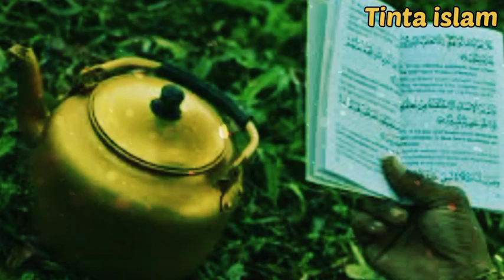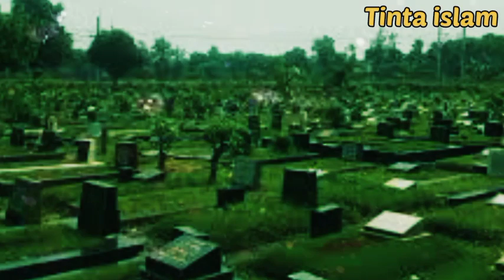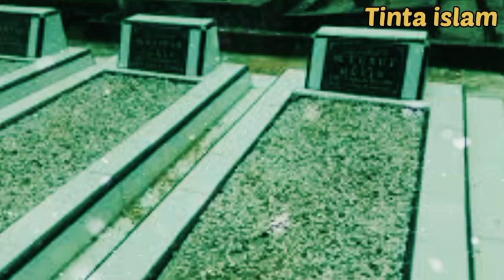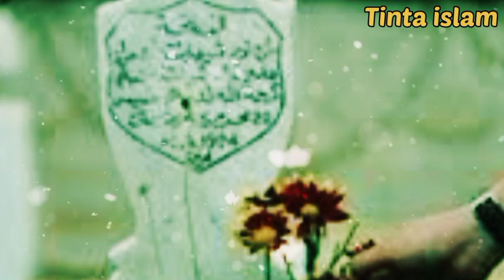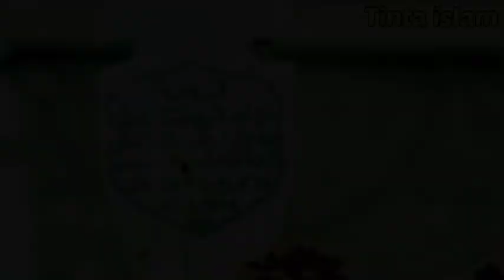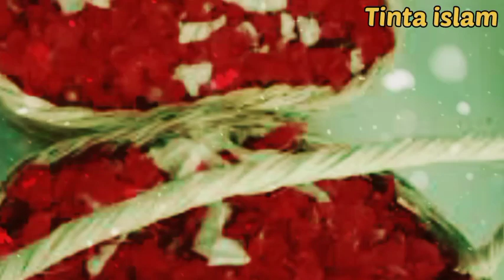Rasulullah pun Melakukannya, Ternyata Ini Manfaat Menyiram Kuburan Dengan Air.